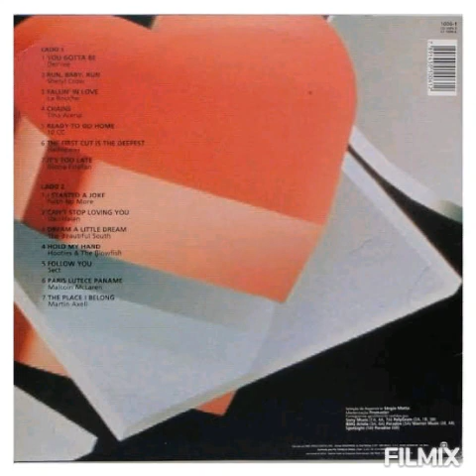It's too late- Glória Estefan (História de amor internacional 1995)